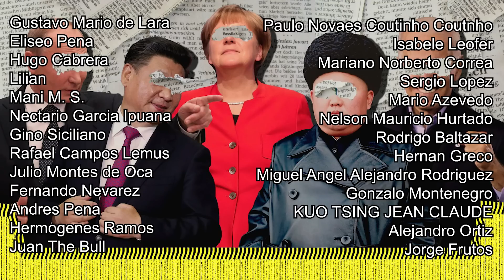ARGELIA SENTENCIA A EUROPA!